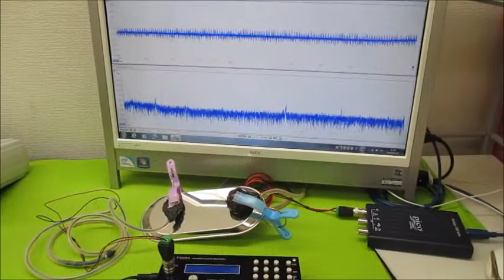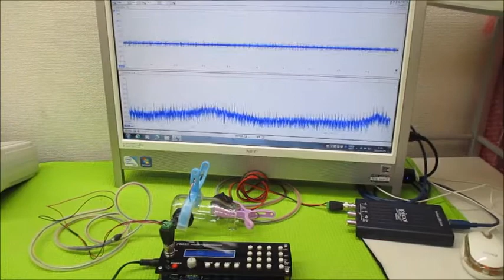超音波の相互作用をコントロールする技術